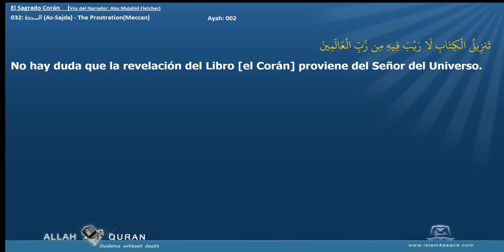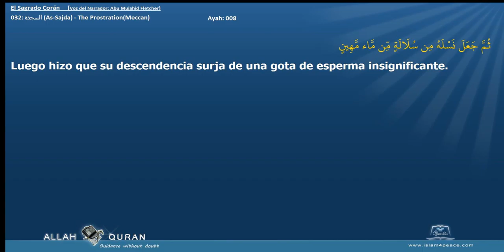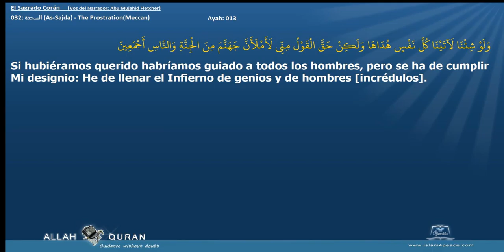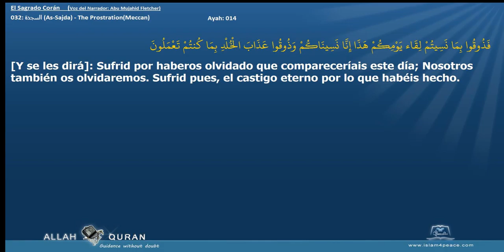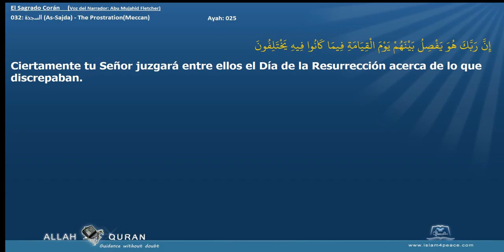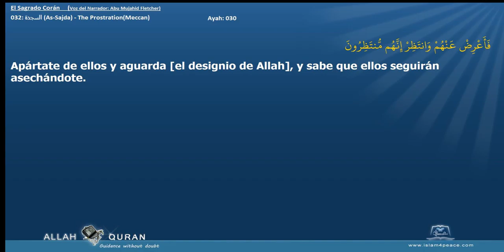El Sagrado Corán 032 السجدة As Sajda The ProstrationMeccan